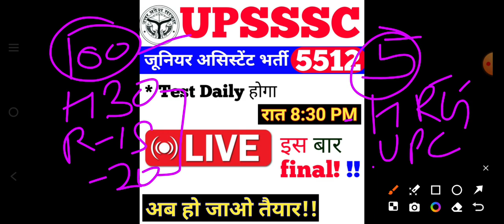Junior Assistant pet cutoff, Junior Assistant exam date, Junior Assistant Shortlisting